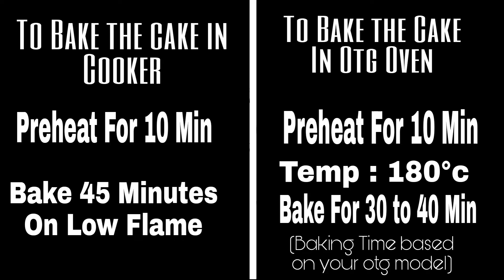Bakery Style Sponge Cake Recipe|Sponge Cake Using Cake Gel |No Baking Powder/Baking Soda Cake| 90kk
Hi Friends 👋
welcome to 90s kids Kitchen
I'm this video I'm going to show you how to make Easy and Tasty Wheat Flour Sweet  recipe at home,it's completely new recipe let's get into the video and watch..

How to make cake in Cooker
How to make cake without electric beater

How to make cake in pressure cooker

Products Links ( I Used in my Kitchen)